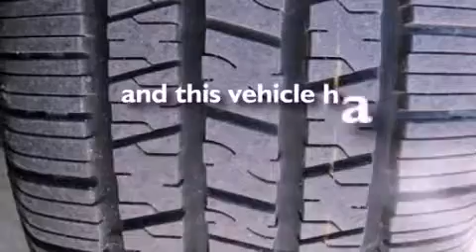Preowned 2011 FORD FUSION Houston TX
Year : 2011
 Make : FORD
 Model : FUSION
 Engine : 3.0L V6 24V MPFI DOHC FLEXIBLE FUEL
 Trans . : AUTOMATIC
 Exterior : GRAY
 Miles : 39,521

 Stock : PBR292741